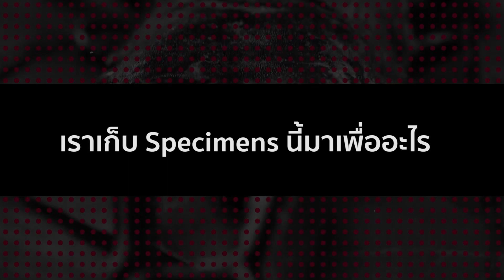Specimens Show EP.24 ด้วงคีมยีราฟ